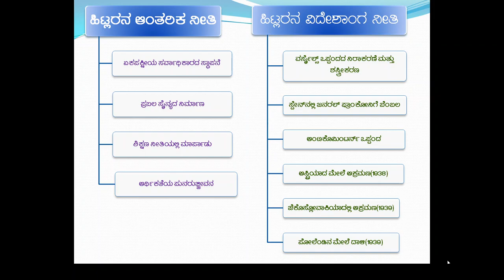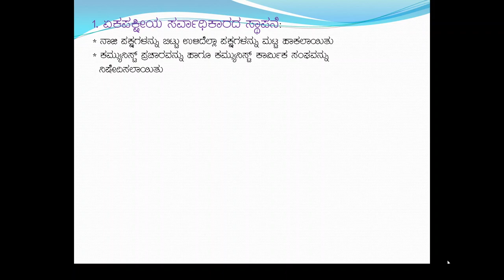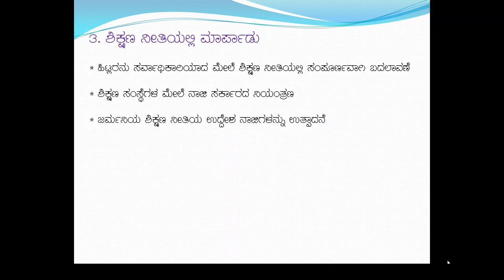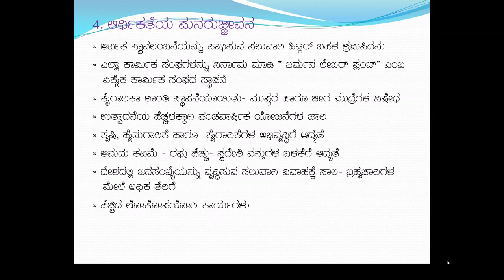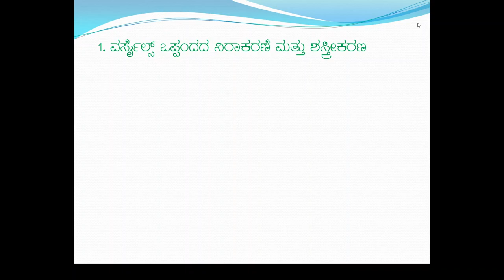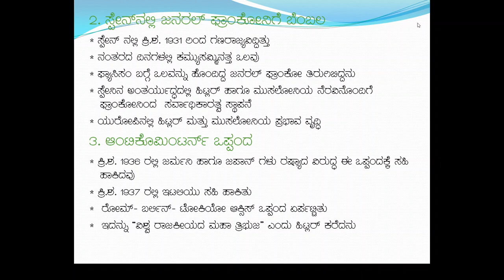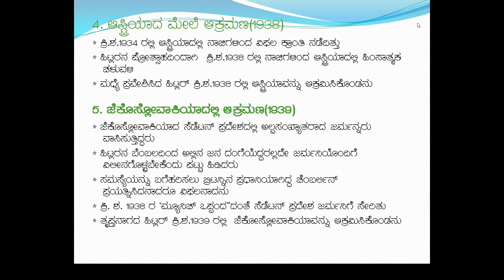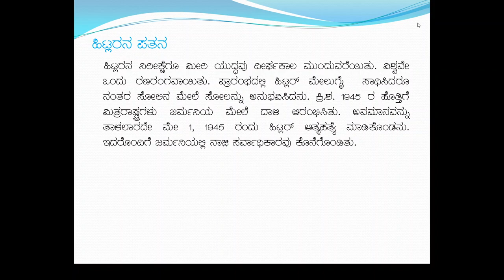Adolf Hitler and Nazism Part 2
Europe: Germany: Rise of Dictators-Adolf Hitler